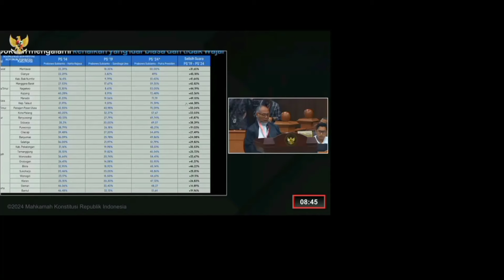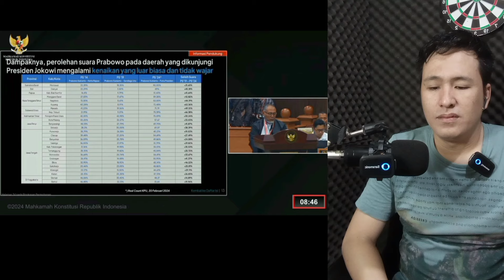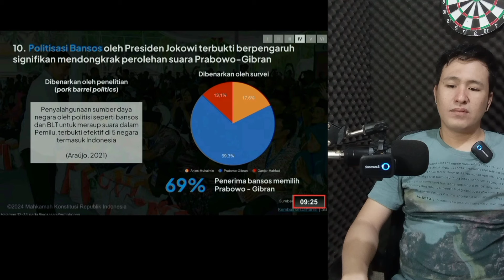BUKTI KECURANGAN PRABOWO GIBRAN ‼️ALOR BOY DISERANG WARGA TIKTOK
bukti kecurangan yang di lakukan prabowo gibran.